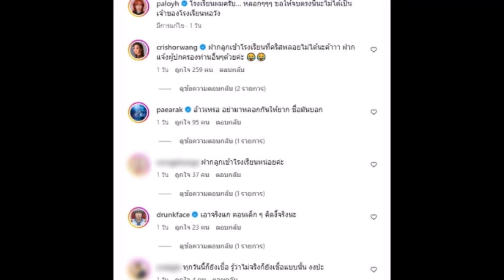ชัดเจน "พลอย หอวัง" ถ่ายรูปคู่โรงเรียนดัง ไขข้อสงสัย สรุปใช่เจ้าของหรือเปล่า?